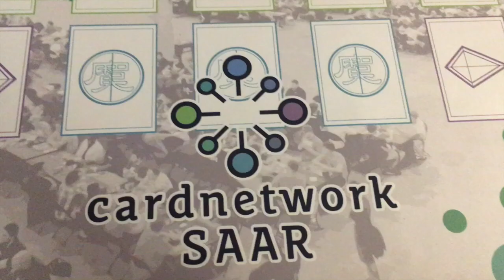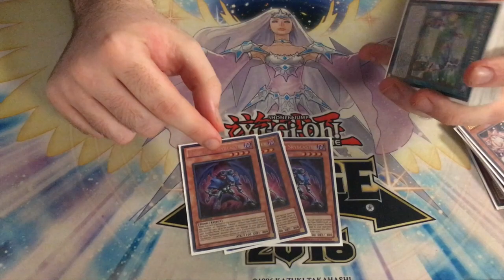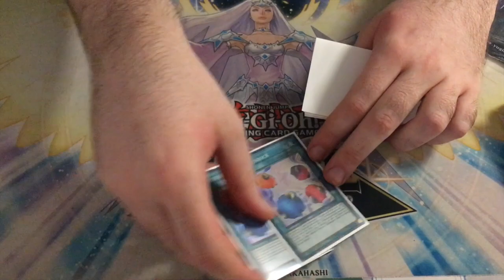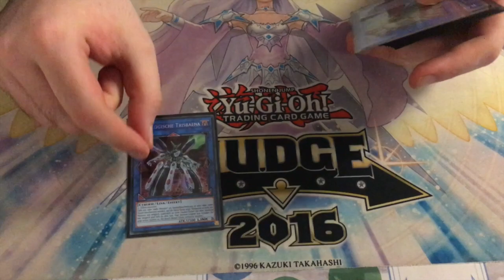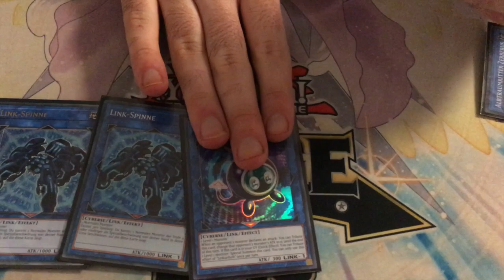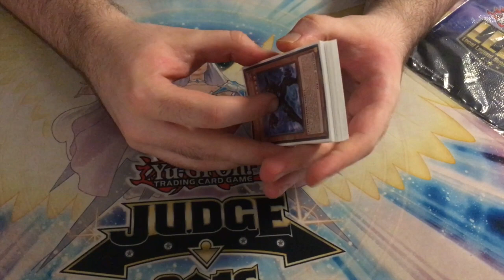2nd Place Sky Striker Trickstar - [LLDS St Ingbert DLG] Deckprofile - Sebastian B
Viel Spaß mit dem Deckprofile von Sebastian, welcher mit seinem Himmelsjäger Trickstar Deck auf der ersten Yu-Gi-Oh! LLDS im Dragonlord Games in St.Ingbert den 2. Platz erreichte und sich den Invite zur Stage 2 sicherte.